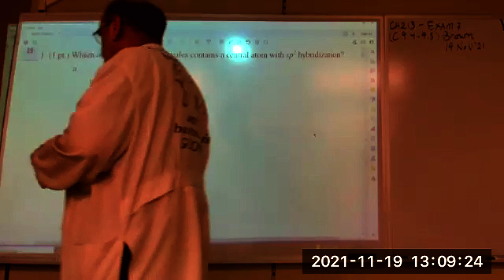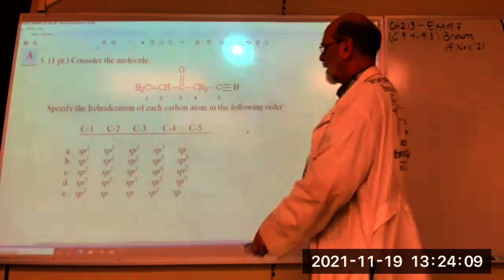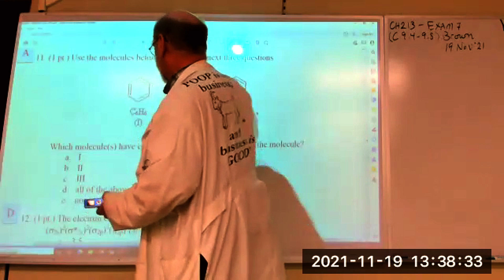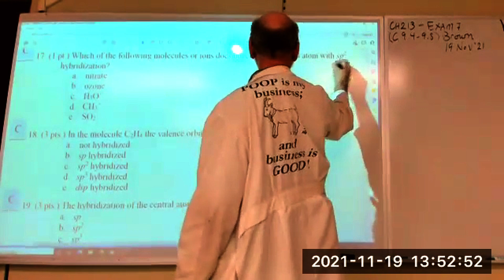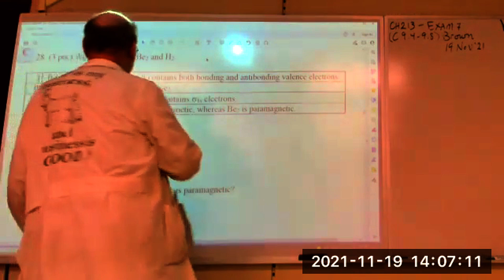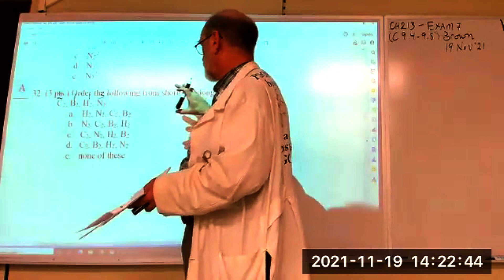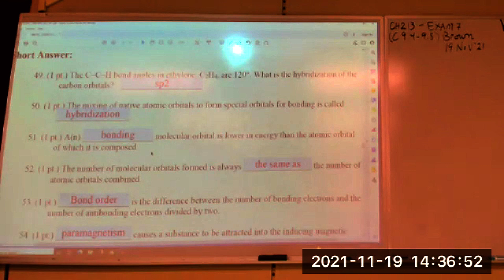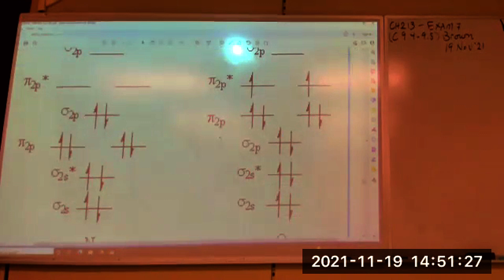CH213 Exam7 9.4-9.8 [Brown] REVIEW 19Nov2021